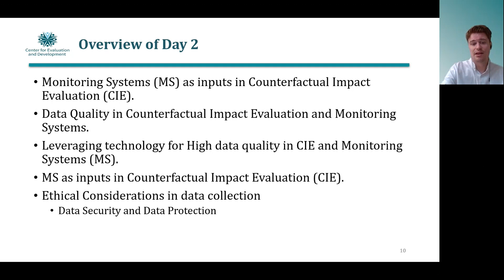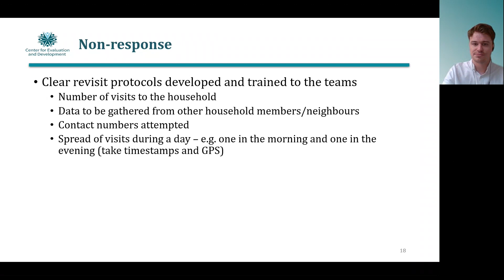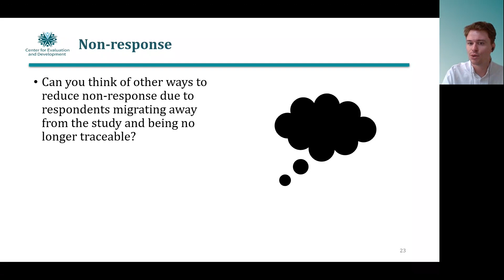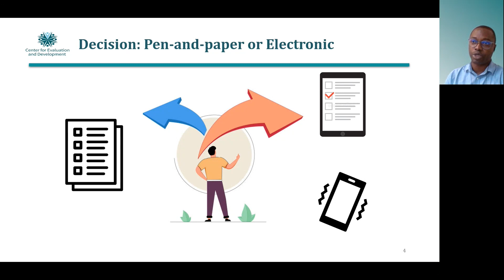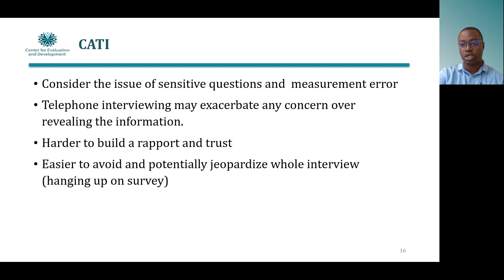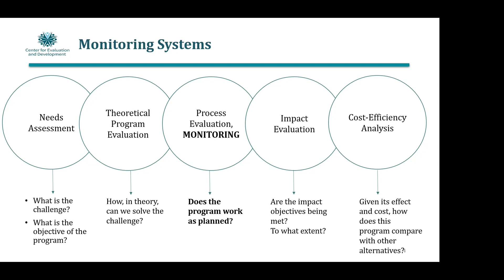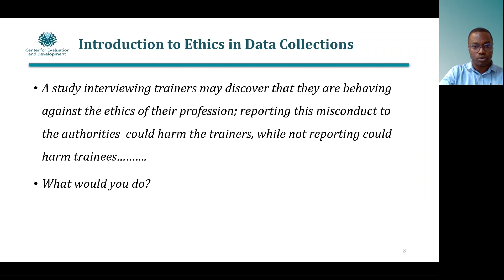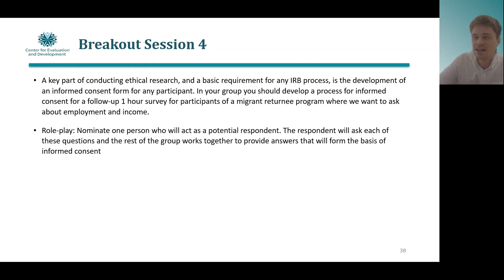Data Collection of microdata in difficult and hard to reach areas Day 2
This video was uploaded on a guest You Tube channel, a space for the members of the capacity4dev.eu platform. The video may have content that was not revised by staff. The channel is community-driven, with editorial access provided to the most trusted users. The members uploading videos, hold full responsibility for the accuracy of the content posted. If there is any sensitive content that should be removed please contact support staff